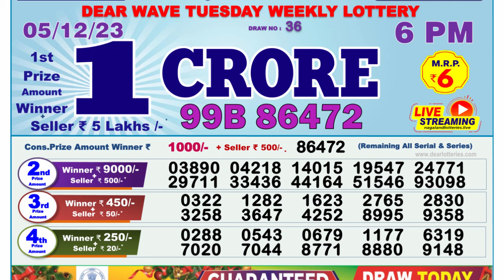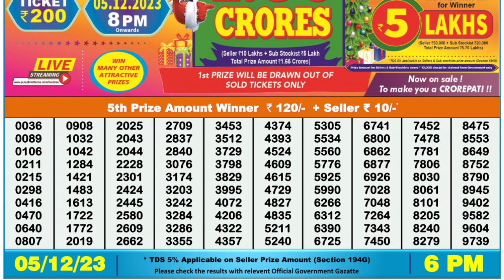🔴 Lottery Sambad Live 06:00pm 05/12/23 Day Nagaland State Dear Lottery Result Pdf Download